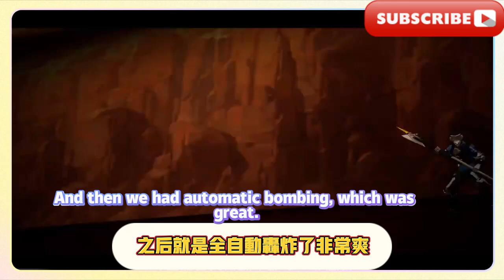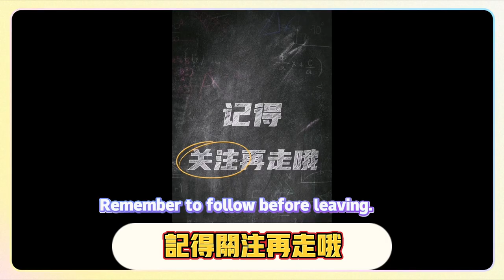【星穹鐵道】銀河球棒俠傳說/糖霜星球/攻略/【Star Dome Railway】Galaxy Batman Legend/Ice Planet/Strategy